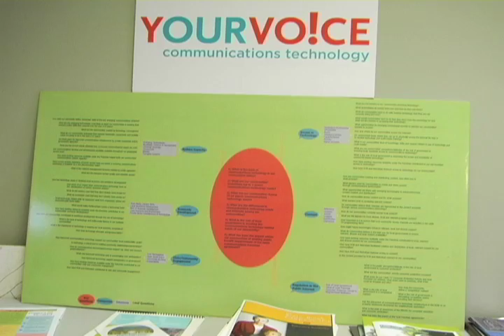Your Vo!ce Our Communications Technology Trailer